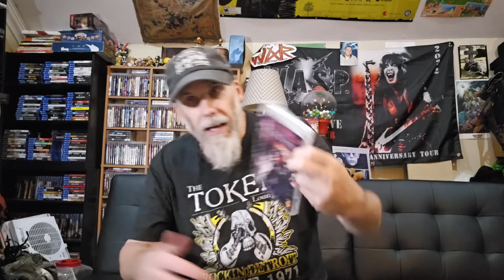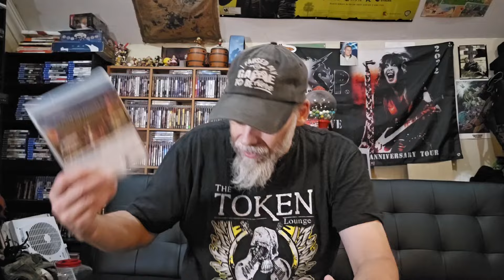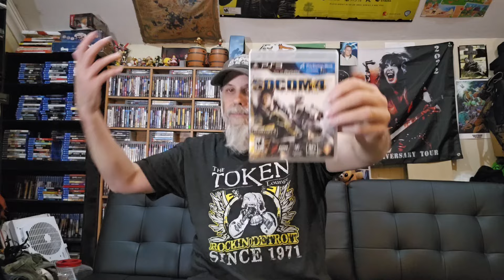10 Playstation 3 Games that need a Remake, Remastered, or a Sequel!!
Today's video I show 10 games that Sony needs to something these games like remastered or a remake even a sequel fun times indeed